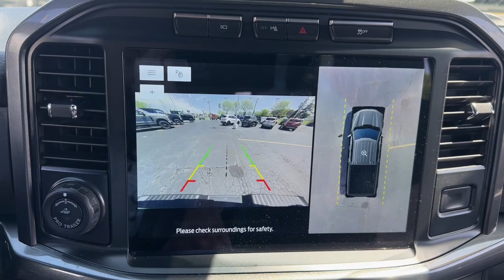2022 Ford F-150 XLT 4WD SuperCrew 5.5 Box Libertyville, Vernon hills, Palatine, Gurnee, Niles I...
Pre-Owned 2022 Ford F-150 XLT 4WD SuperCrew 5.5 Box available at Napleton Ford In Libertyville located in 1010 S. Milwaukee Ave, Libertyville, IL, 60048.

F-150

Picture yourself in the  2022  Ford F-150.  Enjoy a new level of ease and confidence whether at work or play when you're in this F-one-fifty. Available features let you customize its hard-working bed, and a unique combination of military grade aluminum alloy and high-strength steel give you the edge with class-leading towing and payload capabilities.  These are just some of the great options this vehicle comes with: Apple Carplay®/Android Auto®, Touchscreen Infotainment System, Keyless Entry, Navigation System, V6 Cylinder Engine, Remote Engine Start, Heated Mirrors, Trailer Hitch, Leather Wrapped Steering Wheel, Power Driver Seat. Get more out of a light-duty pickup than you ever thought possible. This F-one-fifty is waiting just for you. Come in for a fun and easy test drive. Our team will make it the best part of your day.